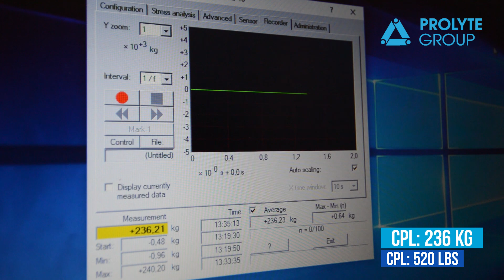Centre Point Load test with 20m Prolyte Verto Truss span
A 21m (68.9ft) span of Prolyte Verto truss was tested, with a distance between the support points of 20m (65.6ft). As can be found in the loading table for the Verto truss, the maximum allowable Center Point Load (CPL) for this span is 237,3kg (523.6lbs). The loading data provided in the loading tables indicates the maximum loading, which can be supported from the truss, used as a single span.

Credits:
Copyright by Prolyte Group
Test by: Arend Hofstee
Video by: Jeen de Vries